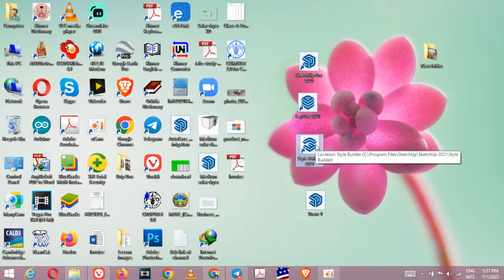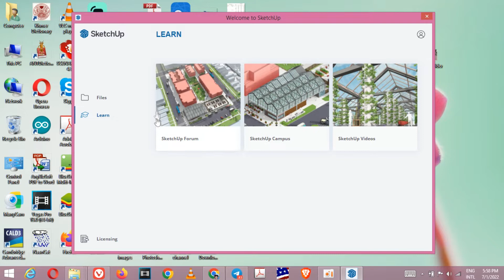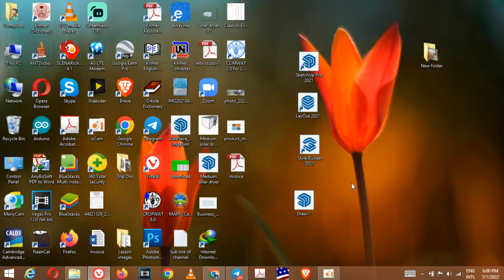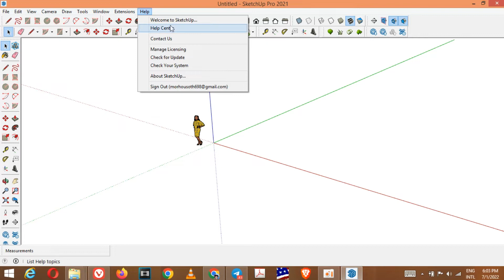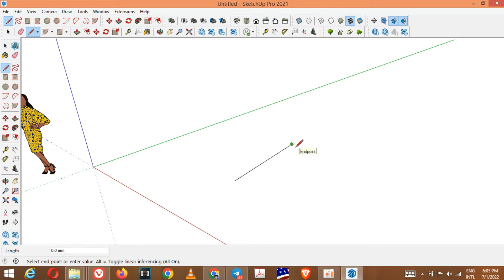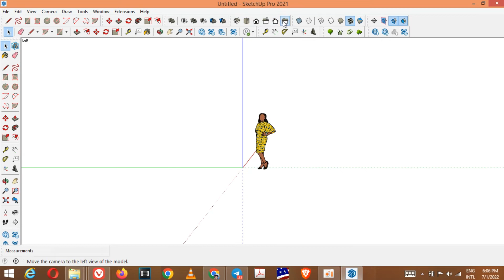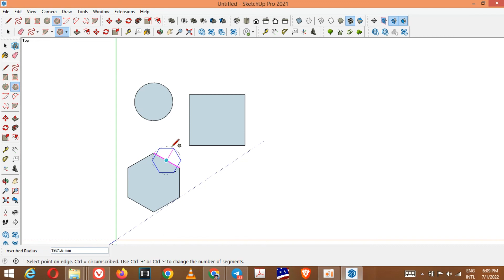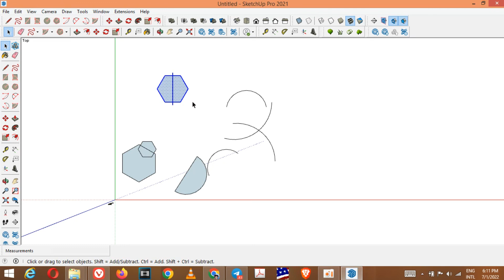Sketchup pro 2021 tutorials, Part-1 tutorials, drawing lesson, new designing lesson, best VDO,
If you like others video, please see the following link